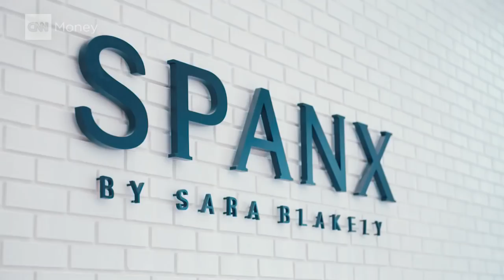Spanx founder: My dad encouraged me to fail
Sara Blakely bombed the LSAT and was told she was too short to play Goofy at Disney. Now the founder of Spanx wants more women to have the courage to become inventors.